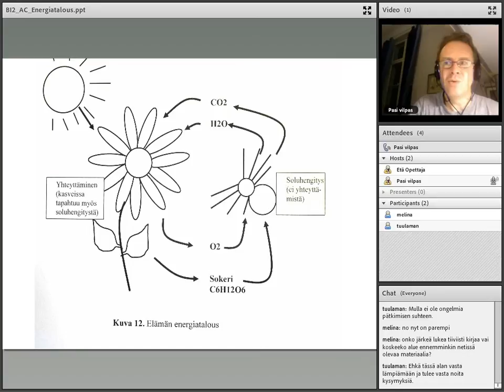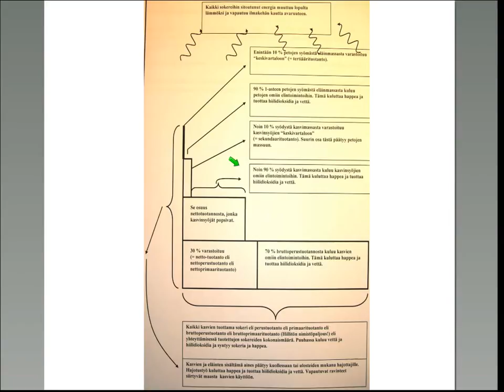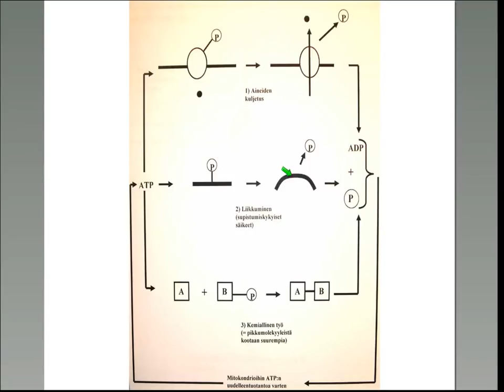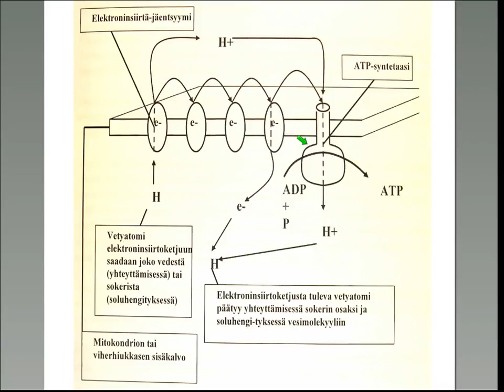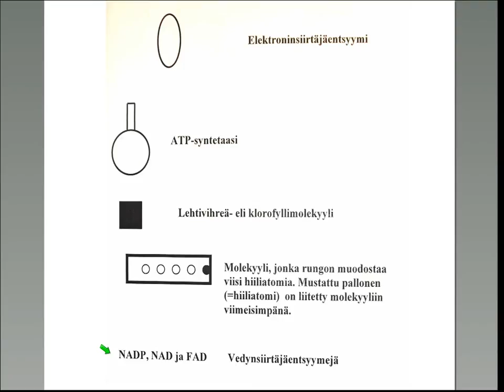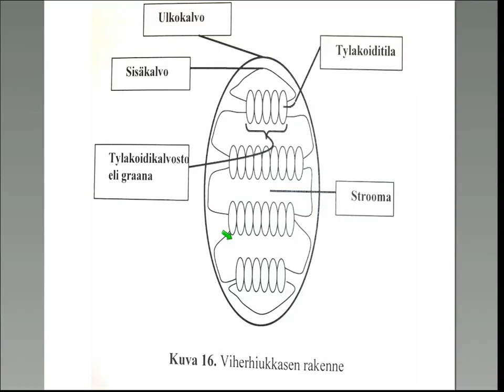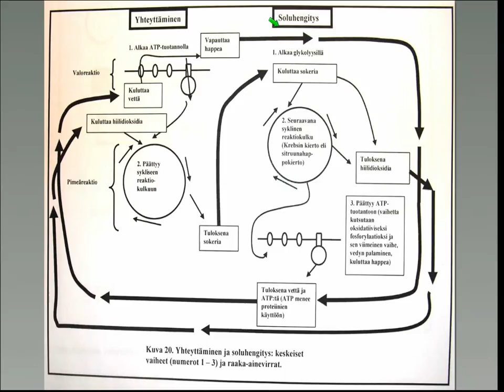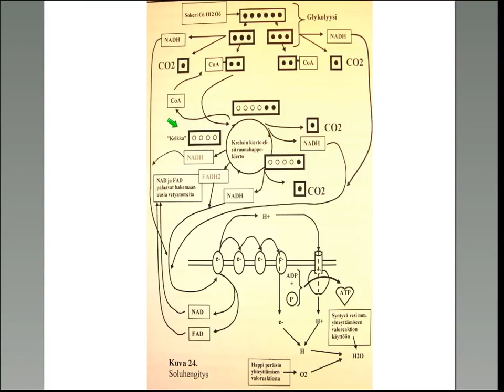BI2 Yhteyttäminen ja soluhengitys. Elämän energiatalous.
Lukion biologian 4-kurssin tasoinen esitys siitä, mitä yhteyttämisessä ja soluhengityksessä tapahtuu. Kyse on viherhiukkasen ja mitokondrion toiminnasta.